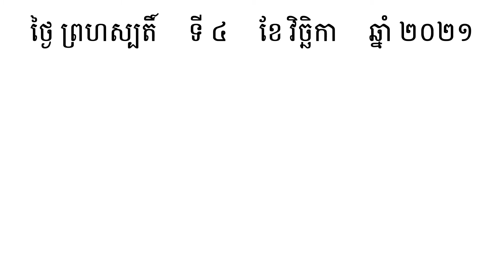ទ្រុង | រៀនពាក្យមួយថ្ងៃមួយពាក្យ | Khmer Word of the Day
⭐ រៀនពាក្យមួយថ្ងៃមួយពាក្យ:

ទ្រុង  (នាម)  ប្រដាប់សម្រាប់ដាក់ សម្រាប់ប្រស់ សម្រាប់ខាំងសត្វទាំងឡាយ